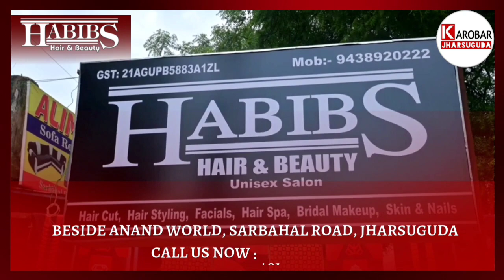ଶିକ୍ଷା କ୍ରିକେଟ ଏକାଡେମୀ ଆନୁକୂଲ୍ୟରେ ସମର୍ଥ ଅଗ୍ରୱାଲ ସ୍ମାରକୀ କ୍ରିକେଟ ପ୍ରତିଯୋଗିତା ଅନୁଷ୍ଠିତ